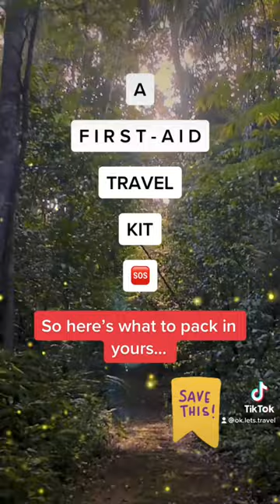Travel Tips! First Aid Kit ⛑️